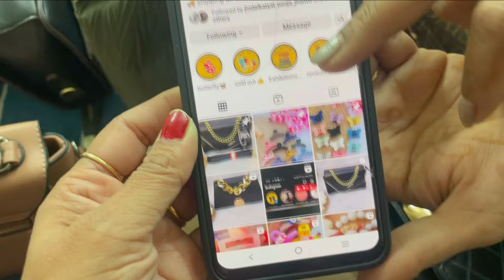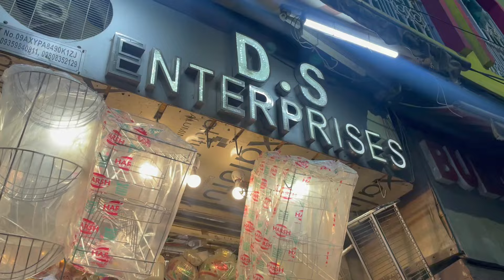दही गूँजिया recipe | ससुराल में होली 💦 की तैयारी अभी से शुरू 😲 || Indian Mom Studio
Sasural Mai Holi 💦 Ki Tayyari Abhi Say Shuoo 😲 || Indian Mom Studio